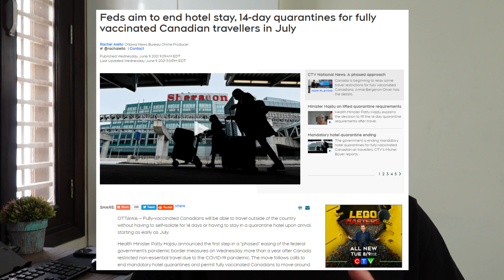[BREAKING NEWS] Canada Travel - Hotel Quarantine & Self-Isolation may end | Latest Immigration News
► Get in touch - Call or Whatsapp on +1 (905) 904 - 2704

Canadian Government hopes to end the mandatory Hotel Quarantine and 14 day Quarantine requirements soon.